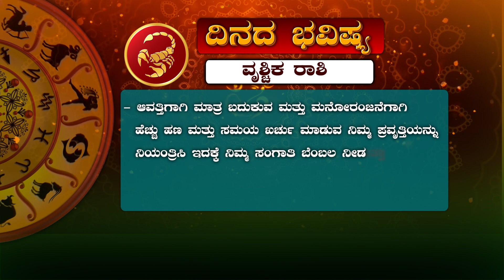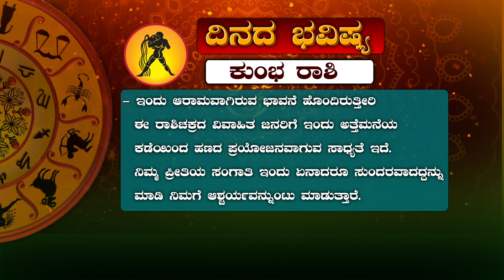ದಿನದ ಭವಿಷ್ಯ | 30-11-2021 | Daily Horoscope: Effects on zodiac sign | NEWS6 KANNADA